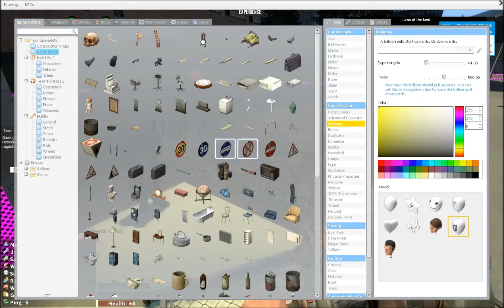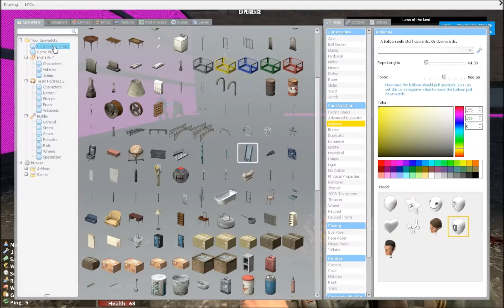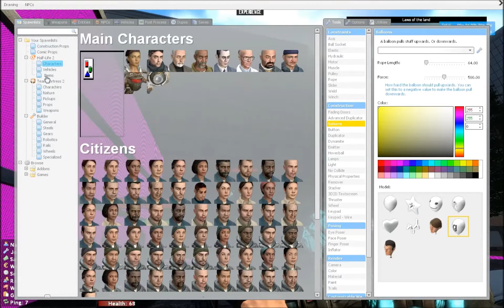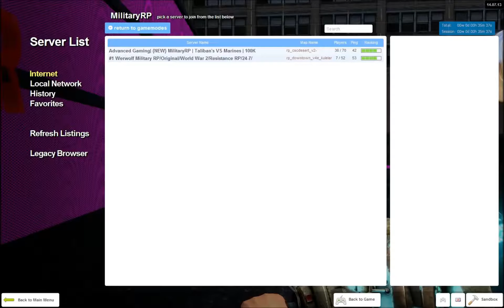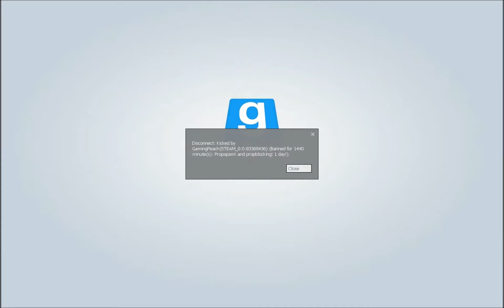Garrys Mod GTA Online - GRAND THEFT AUTO!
Garrys mod on a GTA server online gameplay with Richard and Carl.
Based on the cliffhanger I left the last Gmod video on you saw this coming. Grand Theft Auto. on Garrys Mod!